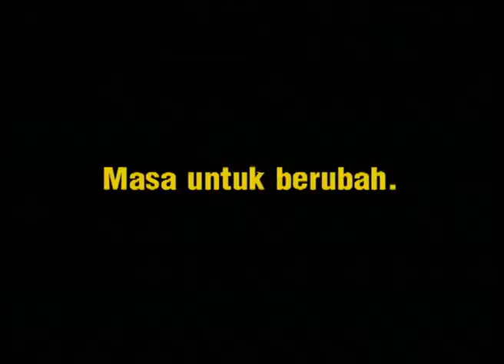YCF - Outbound Europe (BM)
YCF's new friend!